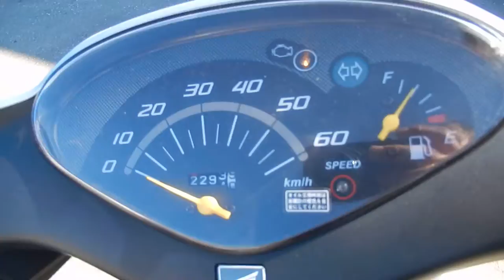No B6884 HONDA DIO FI 1